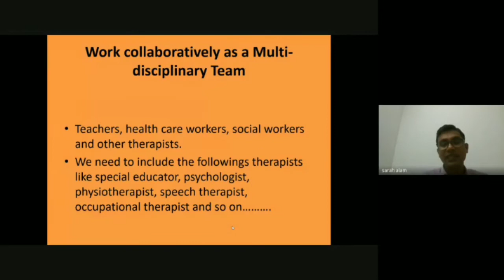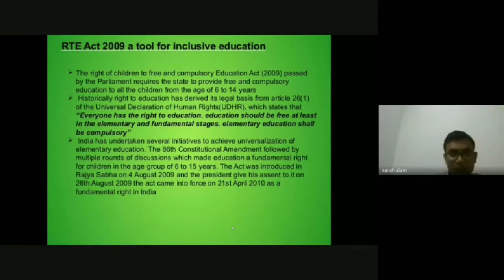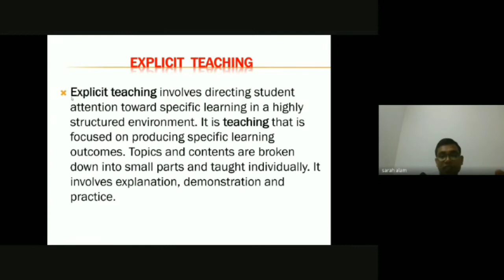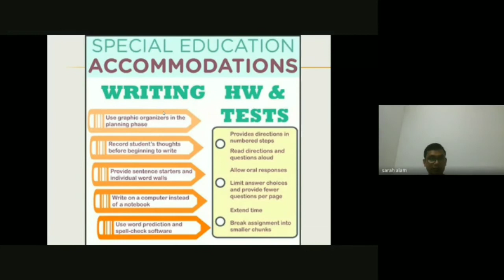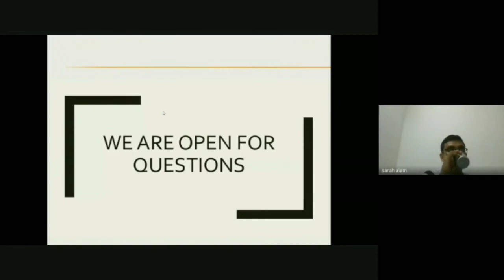Inclusive Education Webinar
Taare Zameen Par organized a live webinar on "Tips & Tricks for classroom teachers - to teach Children with Special Needs in an Inclusive setup."  This webinar was designed in a comprehensive way with  theory and practicals, on how to teach children with special needs in an Inclusive Setup.

Inclusive Setup is the vision of modern education. With the world

moving forward to a brighter future of equality, education is evolving to be diverse. This evolution calls for a evoliving educator, hence it is essential for all teachers of respectable education organisations to undergo training and certification.

Taare Zameen Par  offered a GREAT opportunity for teachers and educators to acquire in depth understanding of an Inclusive Setup.